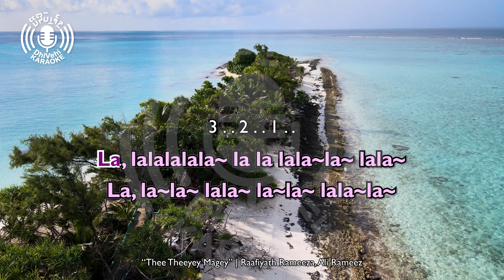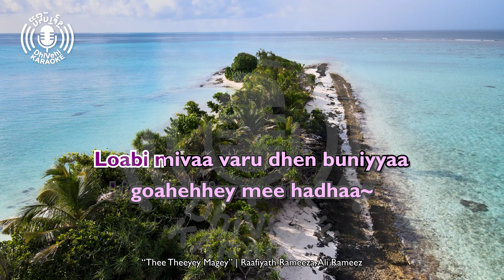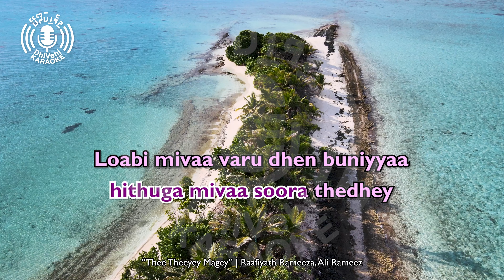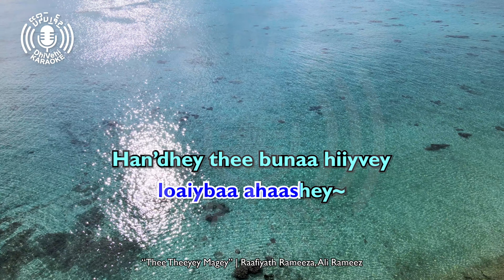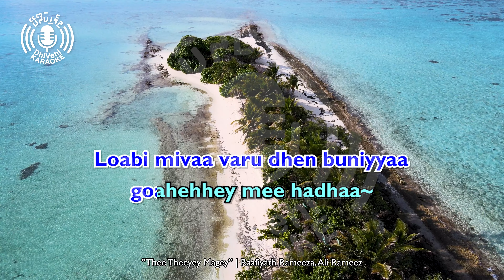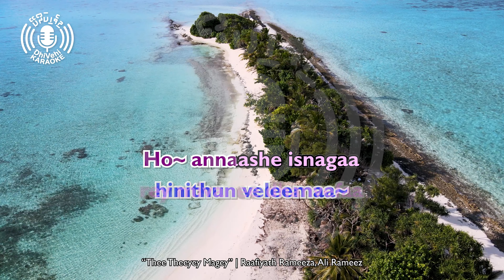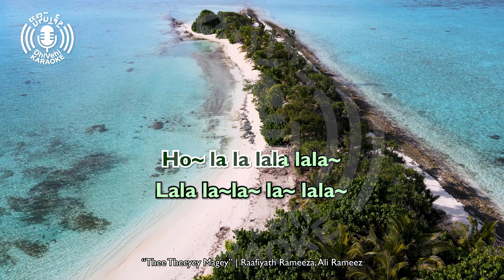Thee, Theeye Magey - 4k UHD - Karaoke - Latin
The karaoke version of a Hindi song cover in Dhivehi.